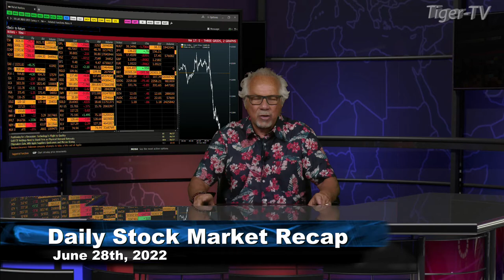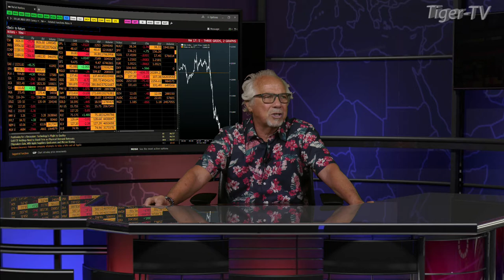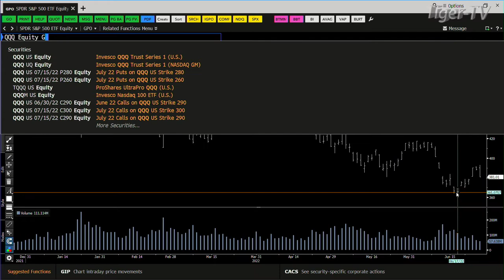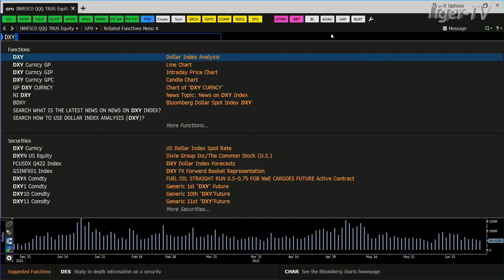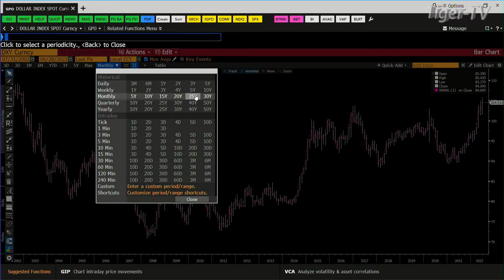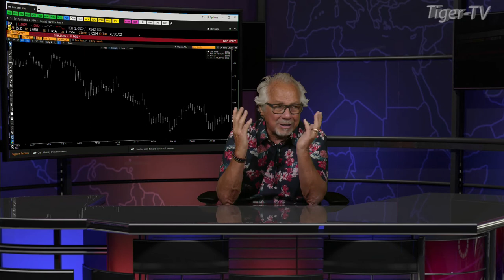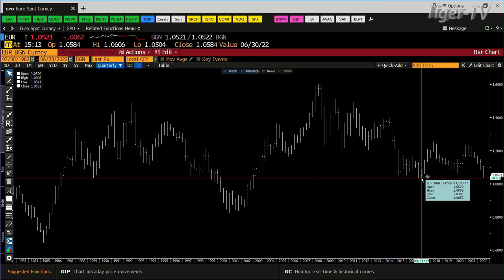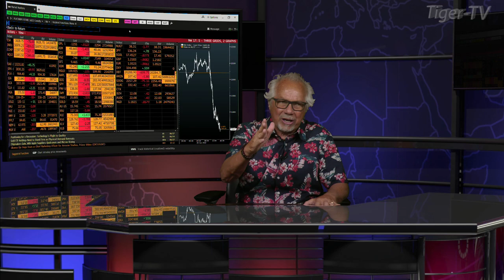June 28th, Daily Market Recap - 2022